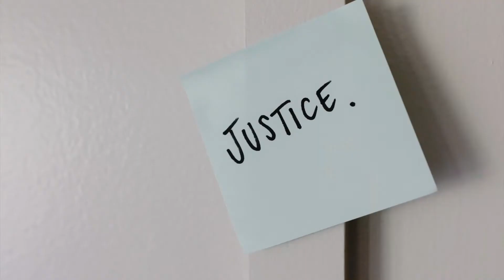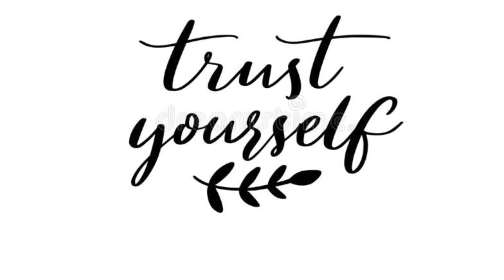Emotionally Stuck| Thoughts in English| Motivational Video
Hello everyone,
In this video I am talking about how mental health takes a toll on us and it's really not easy to move on until we drop that emotional baggage. We have to fight for our own good and get out of it to be happy again.The pathway to mental peace isn't going to be easy but you gotta trust yourself and fight for it. Just trust yourself. Hope you like it.